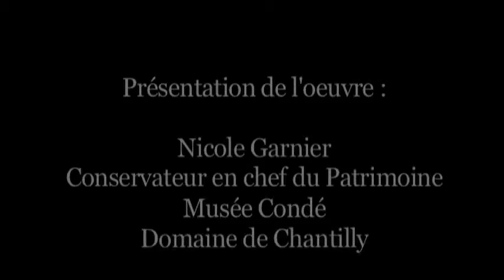Jean Clouet (attribué à), François 1er (1515-1520)